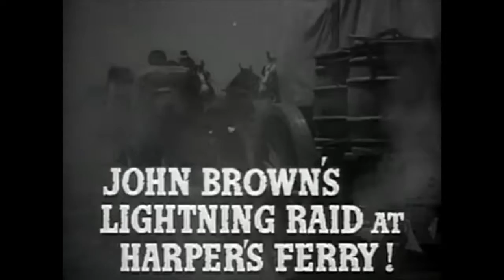TRAILER - SANTA FE TRAIL - A ESTRADA DE SANTA FÉ - 1940 - HD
Trailer do filme A ESTRADA DE SANTA FÉ de 1940 em HD

Em 1854, a Academia Militar de West Point, sob o comando do Coronel Robert E. Lee, quando o exército americano era apenas uma pequena guarnição, com poucos cadetes, já estava construindo a defesa de uma nova nação. James Ewell Brown Stuart, "Jeb", é um cadete de origem sulista da turma de 1854. Nesta época, poucos anos antes de eclodir a guerra da Secessão, um pastor e líder abolicionista, John Brown estava pregando a sedição e a luta armada para conseguir seus objetivos. Na Academia havia um cadete nortista, Carl Rader, que era seu seguidor. "Jeb" Stuart, sentindo-se ofendido com sua atividade política, proibida em West Point, entrou em confronto com ele. Como a agressão física entre militares era proibida, Jeb e alguns colegas que participaram do confronto, foram mandados para o território do Kansas, como forma de punição. Kansas era considerado o lugar mais perigoso do país, pois uma parte dele era de sulistas pró-escravidão e a outra é de abolicionistas liderados por John Brown.

The story of Jeb Stuart, his romance with Kit Carson Holliday, friendship with George Custer and battles against John Brown in the days leading up to the outbreak of the American Civil War.

ESTREIA NO CINEMA: 28/12/1940
MOVIE DEBUT: 28/12/1940